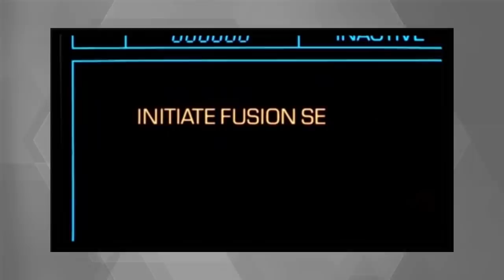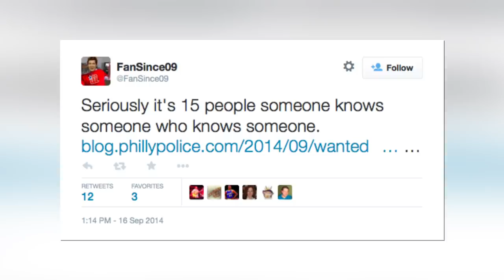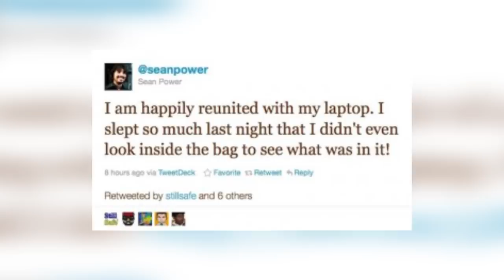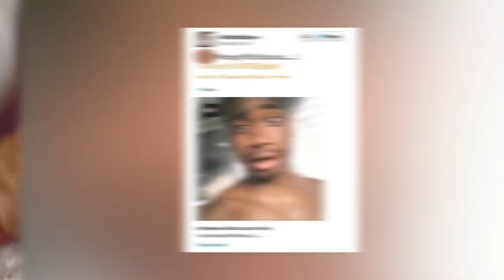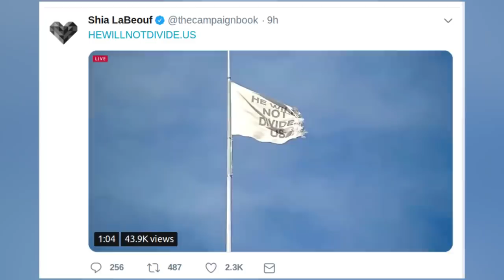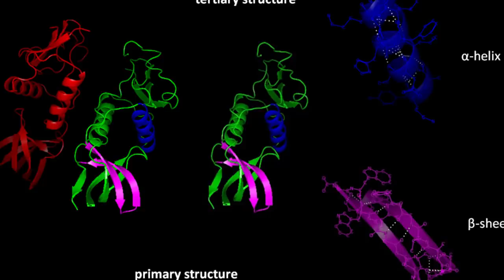Top 10 Mysteries Solved By Twitter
So when your out int he twitter verse your probably spending your time looking at some of the best one liner jokes written by the best comedians, or checking out what strange thoughts people felt the need to throw out to the universe, or my personal favourite, memes. But the last thing I bet you thought you were going to come across would be the answers to an unsolved mystery. Well that is exactly what todays list is about. Were looking into the unknown that was made know but the little blue bird with todays list of top 10 mysteries solved by twitter.